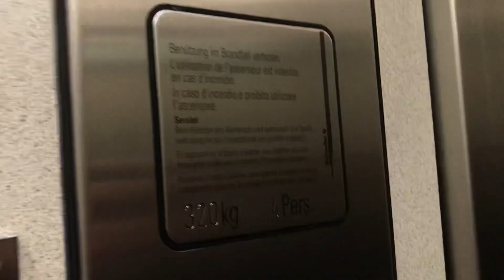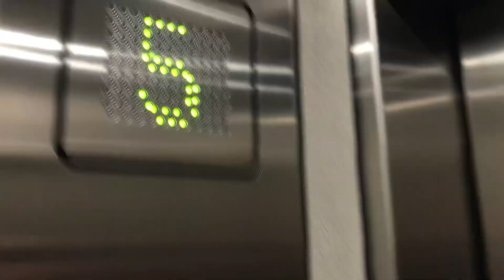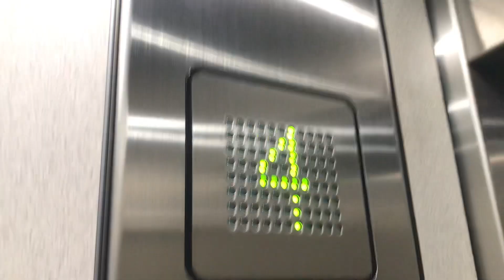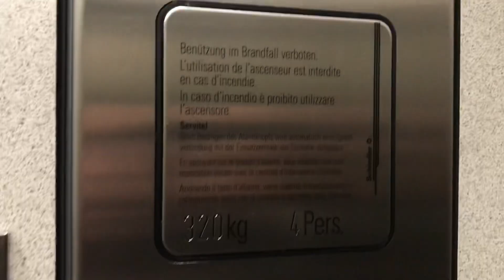DB ! Magnifique ascenseur Schindler mod. à traction @ Zürich, Suisse.